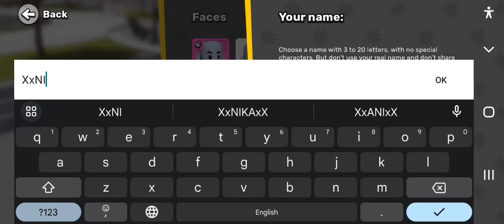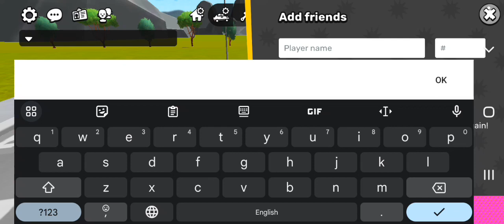XD RP (igrica za roleplay, moze se instalirati na play store i misim da moze i na IOS)